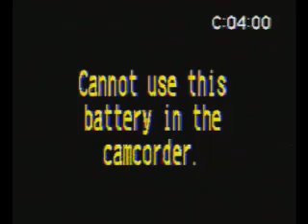Praise & Worship for the Yoruba Service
Praise & Worship for the Yoruba Service Today the 26th October, 2014 at INRI EVANGELICAL SPIRITUAL CHURCH, lAGOS - Captured Live on Ustream